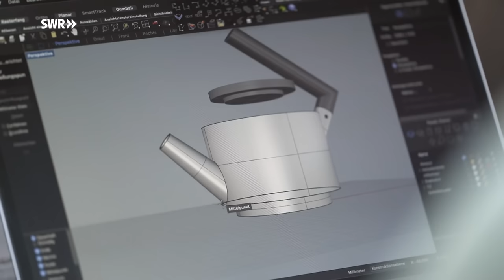Wie man eine Teekanne aus Silber macht | SWR Handwerkskunst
Philipp Gröninger aus Caan im Westerwald liebt Silber. Nicht nur in Schmuckform, sondern vor allem als Karaffe, Kaffeekanne, als Besteck oder Teller. Alltagsgegenstände für die Ewigkeit.

Als Ausgangsmaterial dient ihm ein unscheinbares Stück Silberblech. Daraus macht der Schmied eine Teekanne.In filigraner Klein- und vor allem Handarbeit. Nur ein einziges Mal benutzt der 38-Jährige die Hebelschere. Ansonsten schneidet er alles von Hand aus, poliert, feilt, schleift „mühsam und meditativ“, wie er es nennt, auch weil es für den Bereich immer noch keine oder nur wenige Maschinen gibt. Ein Großteil der Werkzeuge, die Hämmer zum Beispiel, sind selbst gemacht.

Für seine Arbeiten ist der Westerwälder bereits dreimal mit dem „Preis des Handwerks“ ausgezeichnet worden. Klares Design, verbunden mit Funktionalität, ist seine Handschrift. Am Ende, sagt der Schmied, sind es Gebrauchsgegenstände, sie müssen als solche funktionieren. Auch die Teekanne aus Silber!

IM VIDEO
Philipp Gröninger, Schmied und Dozent

CREDITS
Autorin: Fatma Aykut
Kamera: Daniel Mesenholl
Ton: Sascha Cremer
Schnitt: Michael Zeigermann
Redaktion: Rolf Hüffer
Social Media Redaktion: Land und Leute RP Online